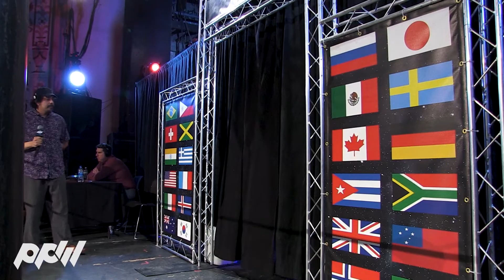Grizzly Kal Jack & Sir Samurai vs The Bad Boys | PPW Tag Team Title Match | 5/20/22 [Match 5]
Sir Samurai & Grizzly Kal Jack defend the PPW Tag Team Titles against The Bad Boys at the 5/20/22 PPW show.

PPW is a wrestling promotion that hosts live events at the historic Phoenix Theater in Petaluma, CA.